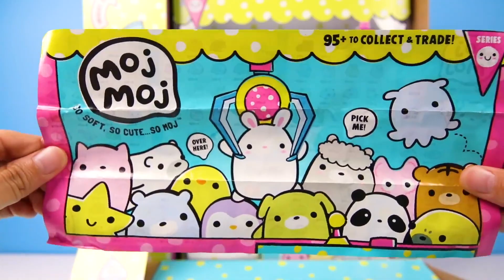Desafío Hook Machine con Moj Moj y Beatnik Babe LOL Sorpresa